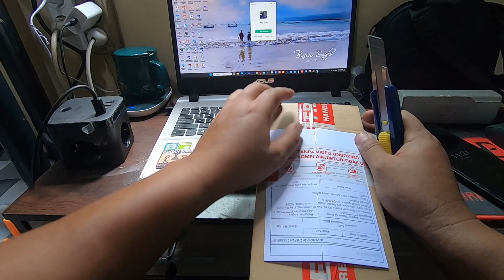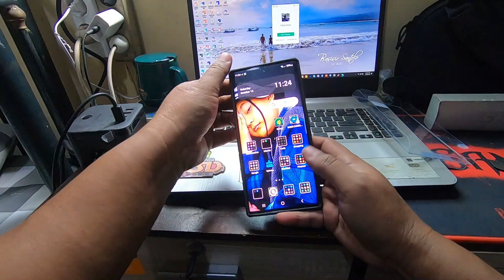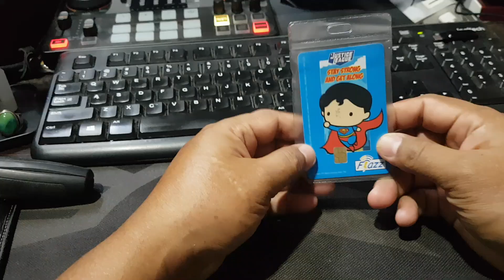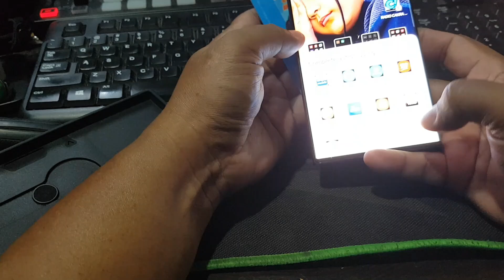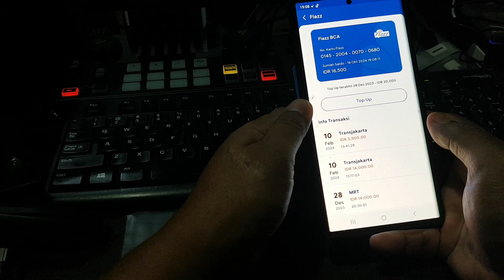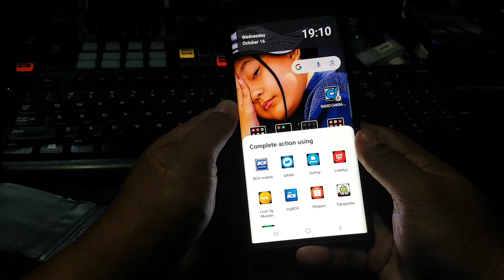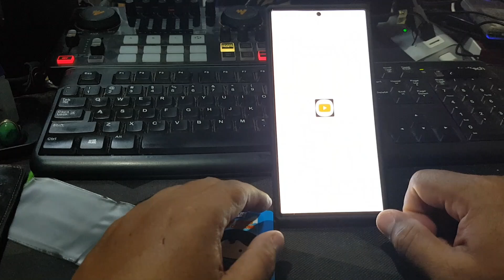SEBELUM GANTI CASING HP, PIKIRKAN DULU BEBERAPA HAL │Nilkin Camshield Armor